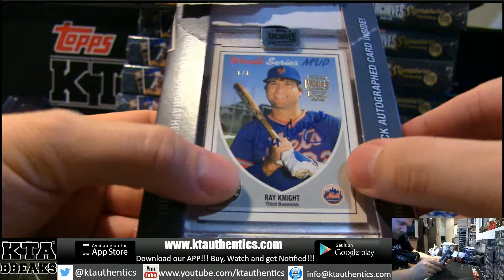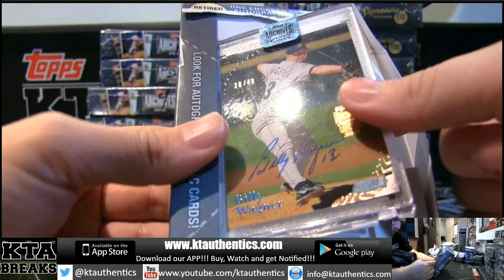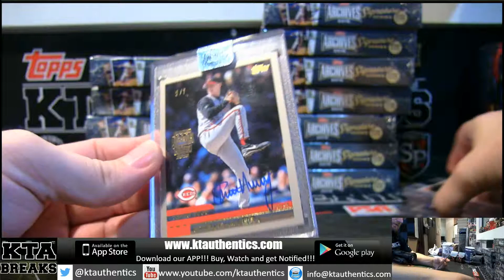KTAuthentics -2018 topps archives sig series retired 16 hobby box break -pierce195 part 1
-2018 topps archives sig series retired 16 hobby box break -pierce195 part 1